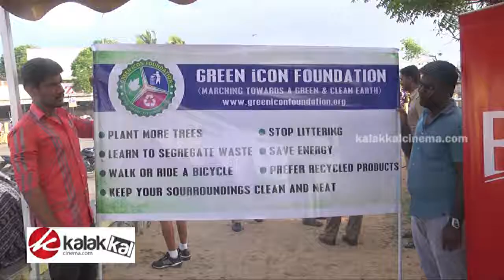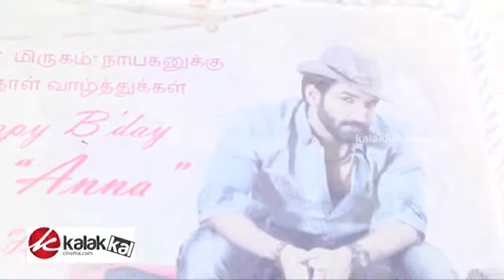Aadhi Birthday Celebration and Clean India Campaign